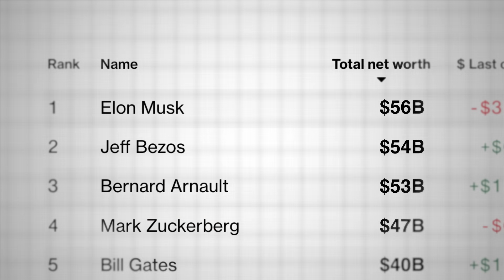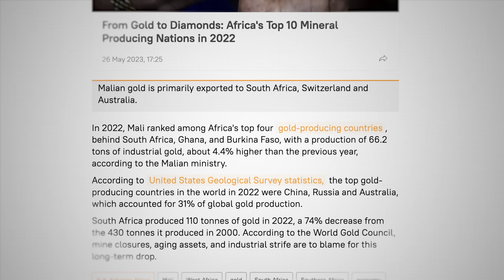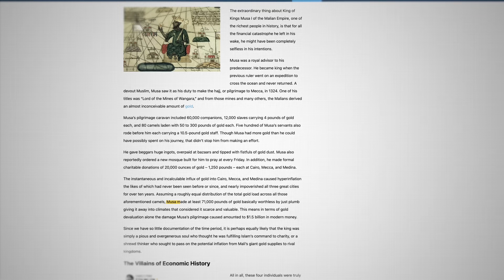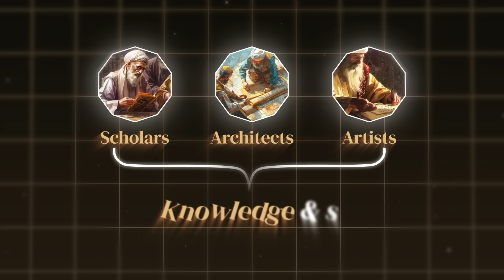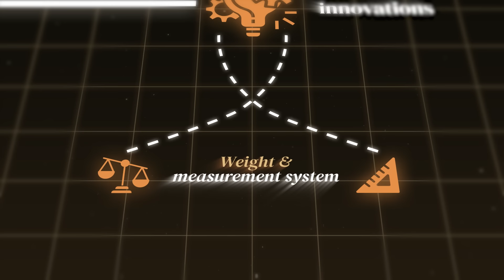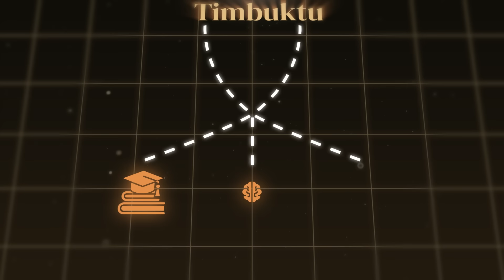The Richest Man Ever: $900 BILLION Net Worth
In this captivating documentary, we delve into the life and legacy of Mansa Musa, whose unparalleled wealth and influence transformed the course of history. From the legendary Hajj pilgrimage that showcased his opulent wealth to his visionary leadership and enduring impact on African civilization, discover the extraordinary story of a king whose legacy continues to inspire and awe centuries later.